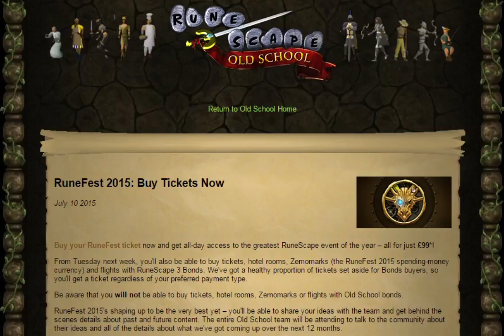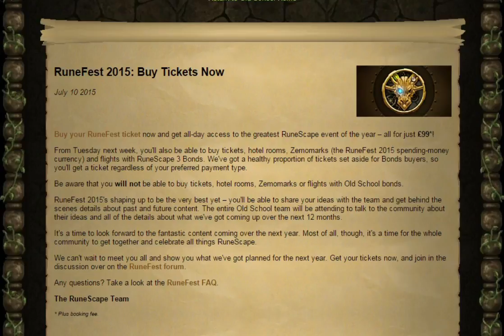2007 RuneScape - Runefest 2015: Buy Tickets Now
Runefest tickets are now available so the Old School team made a post to inform us if we're interested.